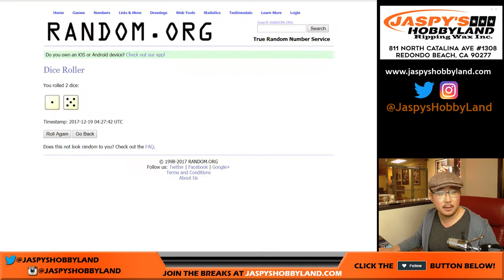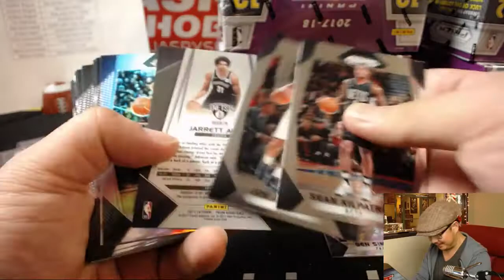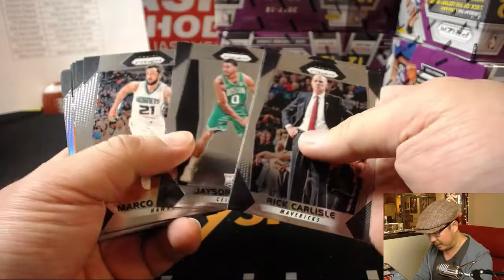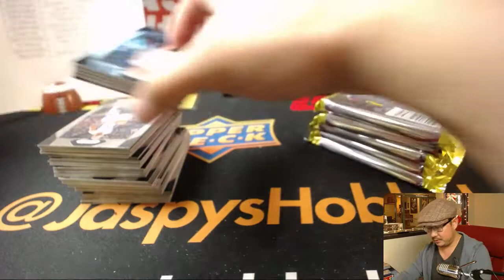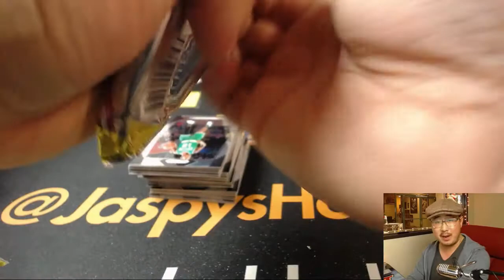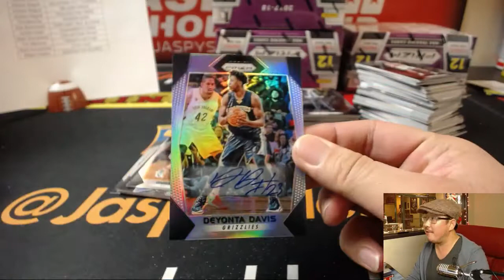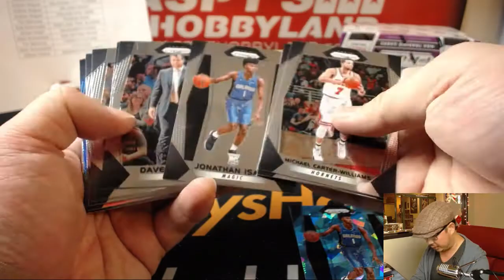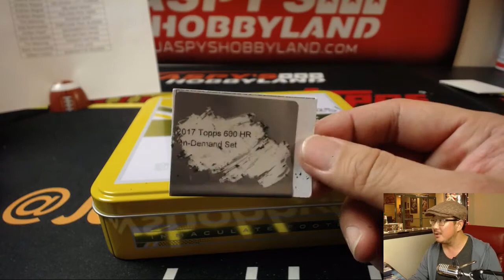Mo, 12/18/17 [12Box RT] #1 - 2017-18 Panini Prizm NBA Basketball